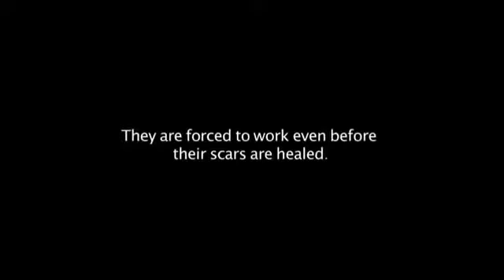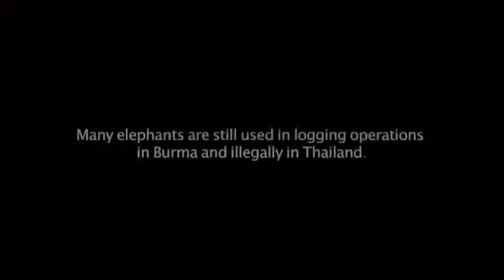This is why you should NOT ride elephants in Thailand!